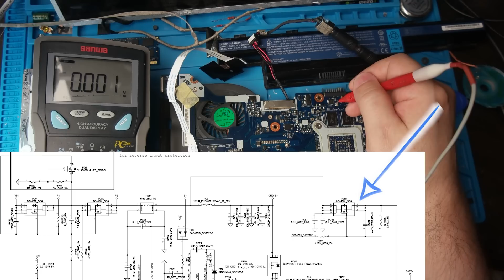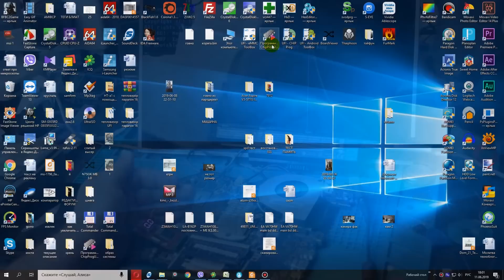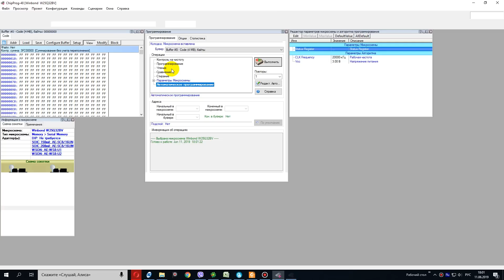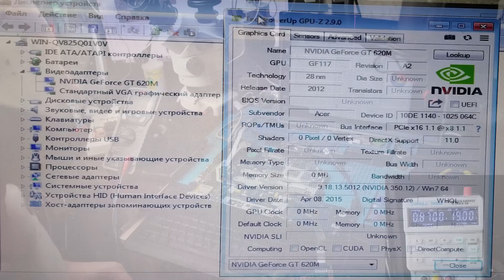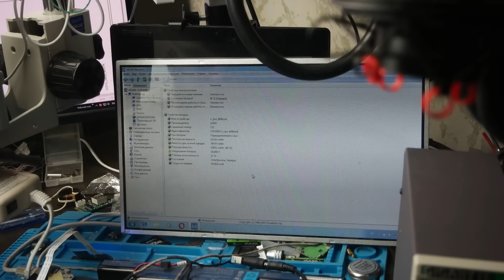Интересный ремонт ноутбука Acer e1-571g LA-7912p не включается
►Тепловизоры :
►Тепловизоры :
ACEGMET Tr256i

►Лабораторные блоки питания :
♥ ЛБП Yihua 3005D (из видео)
♥ ЛБП PS-305 на 30 v 5 A за 2600 с доставкой из россии
♥ ЛБП R-SPS3010  на 30 v 10 A за 2800
♥ЛБП WANPTEK с любыми параметрами на выбор от 3 т
♥ЛБП WANPTEK в (блатном) черном исполнении с индикатором мощности
♥ ЛБП LW-K3010D на 30 v 10 A за 3200 с доставкой из россии
♥ ЛБП KORAD KA3005D за 5200 с доставкой из россии

►Осциллографы
В разделе до 4 т
♥ Мини Осциллограф DSO-112A 2 мгц
Более 4 т
♥  Самый дешевый портативный осциллограф на 100 мгц за 5 т :

Микроскопы :
►Хороший тринокулярный микроскоп ( из видео) для пайки и съемки видео :

►Программаторы :
♥ самый дешевый CH341 (200 рублей) :
♥ К нему понадобятся колодки :
♥ на 150 mil
►SVOD 3 программатор универсальный + работа с мульт. + чтение пост кодов + чтение АКБ + прошивка матриц + тест клавиатур

►Жаропрочные коврики на любой размер :
♥  коврик 34x23

Расходники :
►Клей
♥ B-7000
Запись аудио :
►Хороший петличный микрофон (без шумов и хорошим усилением) для записи на телефон

Интересный Ремонт ноутбука Acer e1-571g на платформе  LA-7912p. Заявленная неисправность не включается , циклический рестарт, не заряжается.
При измерениях, использовался лабораторный блок питания (источник питания) Yihua 3005D ( он же Element 3005D ) . Пост карта Svod . Мультиметр Sanwa PC700